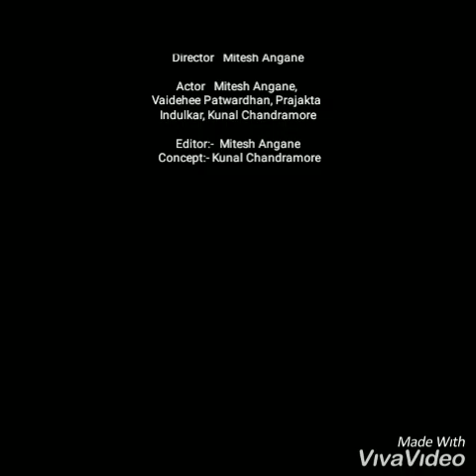MKVP🎭 Short Film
A small attempt to make a short film by staying in house in Quarantine🙂
made at home short film by Mobile😉
so, guys please everyone stay at home and be safe, we all are not stuck at home we are safe at home☺🙏

Directed By Mitesh Angane.

Concept:- Kunal Chandramore.

Editing & Script writing:- Mitesh Angane.

Actors:- Mitesh Angane
               Kunal Chandramore
               Vaidehee Patwardhan
               Prajakta Indulkar